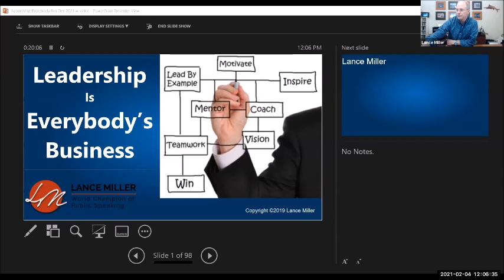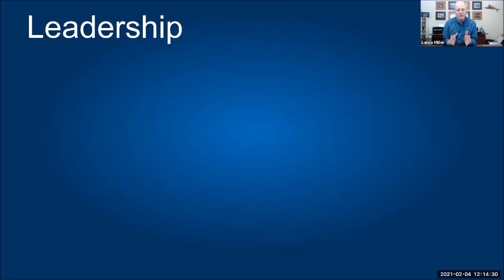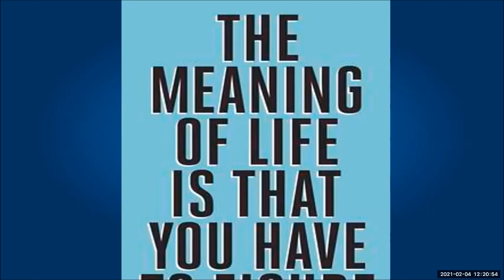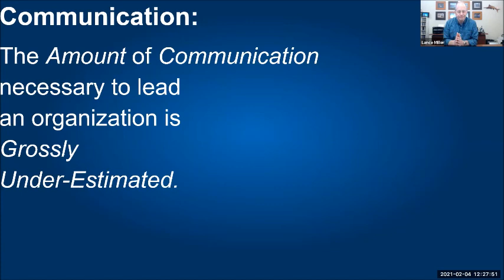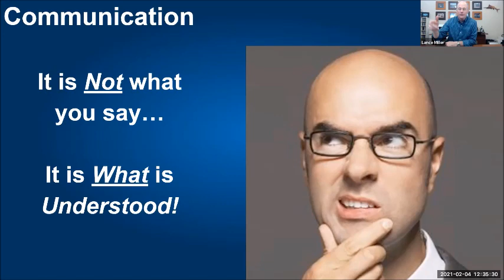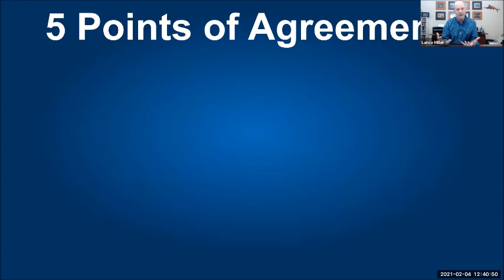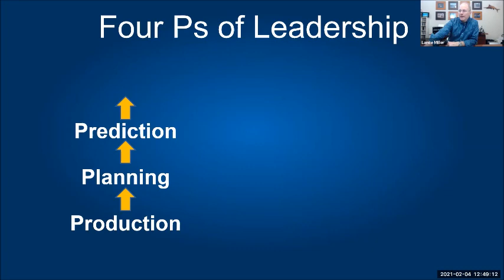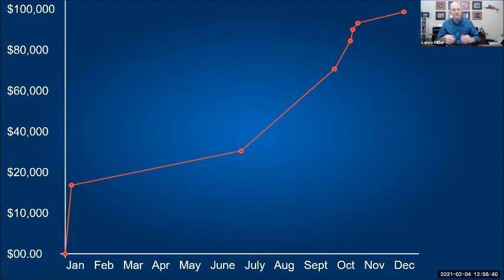Genuis Makers Leadership Talk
This is an interview I did with Genius Makers on the fundamental structure for effective leadership.